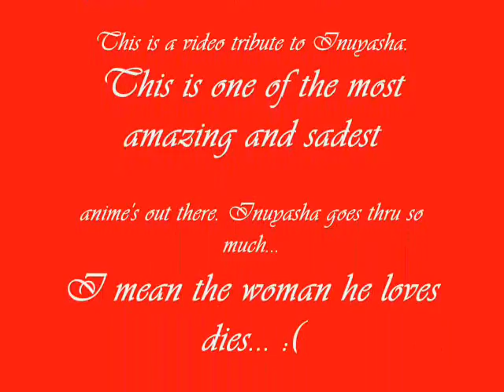Inuyasha and Kikyo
This is a video tribute to Inuyasha, one of my favorite animes. This video is about his first love with Kikyo...which is a sad one.